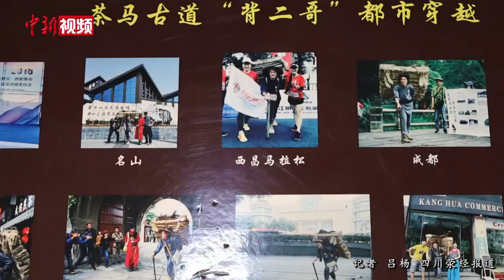茶马古道的网红“背二哥”：与茶结缘 脚踏实地践行生活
穿着草鞋，戴着草帽，背着几十斤重的茶包，手上拄一根铁制“墩拐子”，或走在崇山峻岭之间，或顶着风雪步履蹒跚……四川茶农朱恒彬化身茶马古道上的“背二哥”，近年来在短视频平台收获了740多万点赞，近40万粉丝关注了他。

朱恒彬所在的雅安市荥经县，是历史上南路边茶重镇和茶马古道重要节点。因当地雨雾天多，茶马古道上道路湿滑且艰险，牛马行走不便，这段运输不得不依靠人力。那些在古道上背着上百斤茶叶谋生的背夫们，被当地人称为“背二哥”。而“背二哥”在20世纪50年代随着川藏公路通车也逐渐淡出了人们的记忆。

朱恒彬今年51岁，早年是一位“跑山人”，专门在雅安当地的山里寻找、收购中药材。2010年，一次偶然的机会，他发现荥经县一座山上许多老茶树疏于管理，于是决定承包，从此走上了“茶路”。